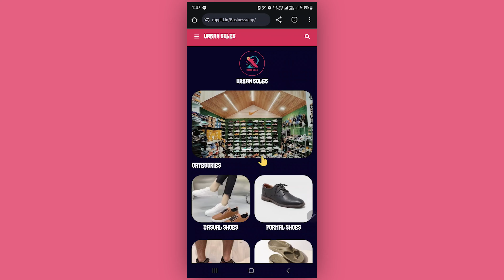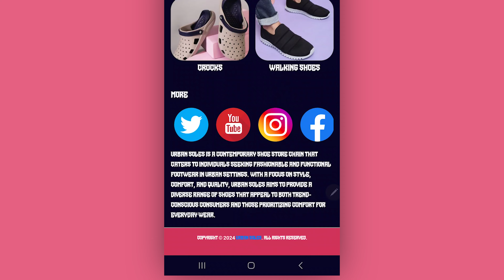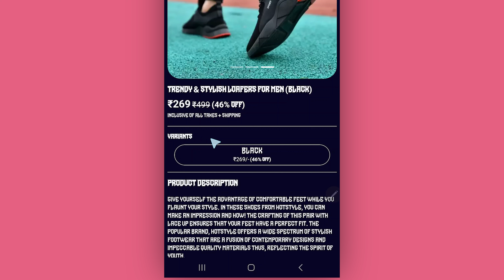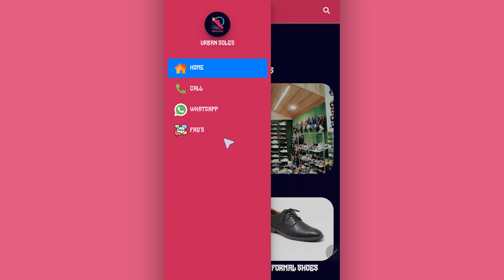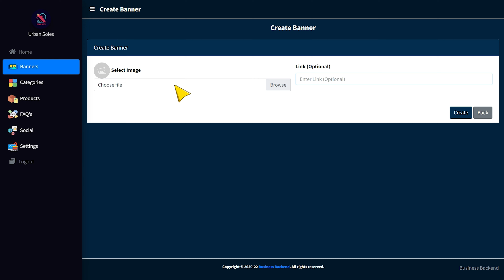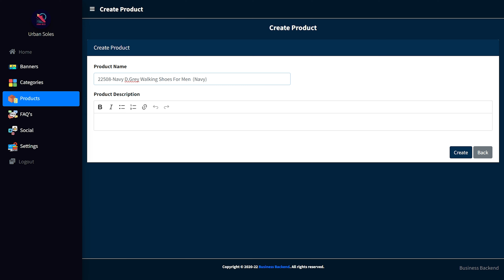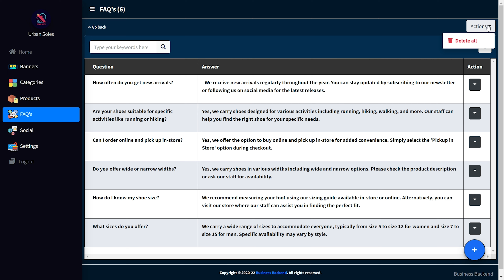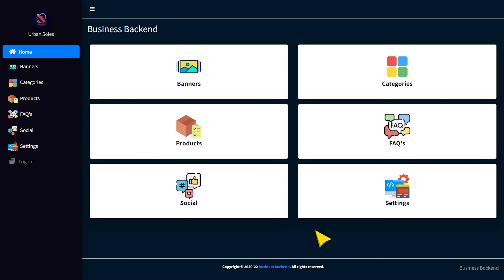Shoes Footwear Business Online Brochure | Shoes Shop App | Online Brochure Unlimited | Rappid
Welcome to the forefront of modern footwear retail with Rappid Technologies' innovative Shoes Shop App and customizable Online Brochure solution. We understand the dynamic needs of the footwear business, which is why our comprehensive platform offers unparalleled flexibility and scalability. Whether you're managing a boutique shoe store or a large-scale retail chain, our solution adapts seamlessly to your requirements. The Shoes Shop App empowers your customers with a user-friendly interface, allowing them to browse, select, and purchase footwear effortlessly from their mobile devices. On the administrative side, our Online Brochure provides a robust toolkit for managing inventory, tracking sales trends, and optimizing marketing strategies. What sets us apart is our commitment to simplicity without sacrificing power—every feature is designed to enhance operational efficiency and customer satisfaction. With Rappid Technologies, enjoy the freedom of unlimited customization and scalability without additional costs, ensuring your footwear business stays agile and competitive in today's market landscape.

At Rappid Technologies, we prioritize innovation and user-centric design to elevate your footwear business. Our Online Brochure solution integrates seamlessly with your existing operations, offering a centralized platform to showcase your shoe collections with rich visuals and detailed product information. Whether you specialize in athletic shoes, luxury footwear, or casual wear, our platform supports diverse product categories and variants. Advanced features such as real-time inventory updates, order tracking, and customer analytics empower you to make informed decisions swiftly. Moreover, our commitment to unlimited customization means you can tailor the platform to reflect your brand identity and unique selling propositions effectively. Beyond functionality, our platform is built for reliability and security, ensuring your data and transactions are safeguarded at all times. Join the ranks of successful footwear businesses that have chosen Rappid Technologies for their digital transformation journey, and discover how our innovative solutions can drive growth and efficiency in your operations.

Embrace the freedom to showcase your entire shoe collection without constraints—our platform supports unlimited product listings, empowering you to display every style, size, and variant effortlessly. Whether you're a boutique showcasing artisanal designs or a global retailer featuring diverse brands, our solution adapts seamlessly to your inventory needs. The Unlimited Product Brochure isn't just about quantity; it's about quality and accessibility too. Each product page is designed to captivate your customers with crisp images, detailed descriptions, and intuitive navigation, ensuring a seamless browsing experience. Our platform isn't bound by traditional limits; it's crafted to scale with your business aspirations, supporting continuous growth without additional costs. With Rappid Technologies, redefine how you present your footwear offerings—unlimited possibilities await you.

Discover the power of flexibility and innovation with our Unlimited Product Brochure. Beyond just a catalog, it's a dynamic tool designed to enhance your operational efficiency and customer engagement. Easily manage inventory updates, pricing changes, and promotional campaigns from a single intuitive interface. Our platform integrates seamlessly with your existing systems, ensuring a frictionless transition to digital excellence. Whether you're launching seasonal collections or managing year-round essentials, our solution provides the agility and robustness your business demands. Embrace the future of footwear retailing with Rappid Technologies—where limitless product potential meets unparalleled convenience. Join the ranks of forward-thinking brands that leverage our technology to stay ahead in the competitive footwear market.